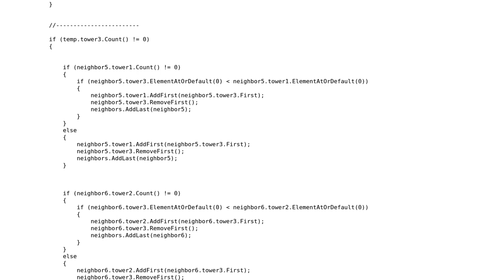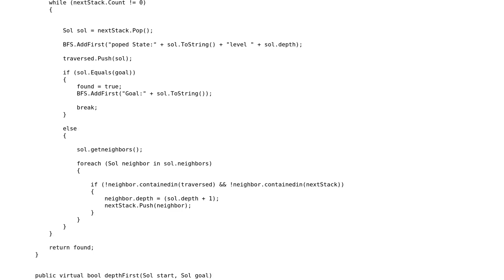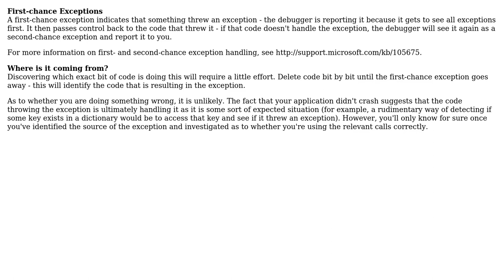System.InvalidOperationException in Output Window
With thanks & praise to God, and with thanks to the many people who have made this project possible! | Content (except music & images) licensed under CC BY-SA | Music | Images & others | With thanks to user user318068 user Jeff Yates and the Stack Exchange Network Trademarks are property of their respective owners. You are responsible for your own actions.